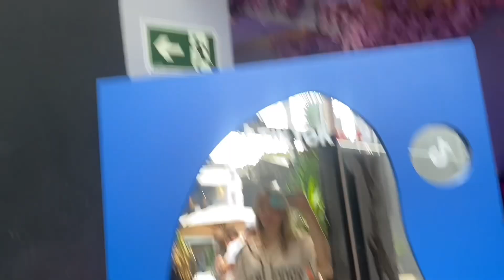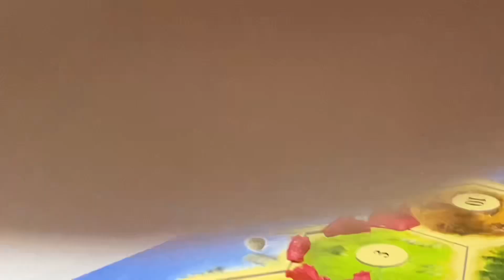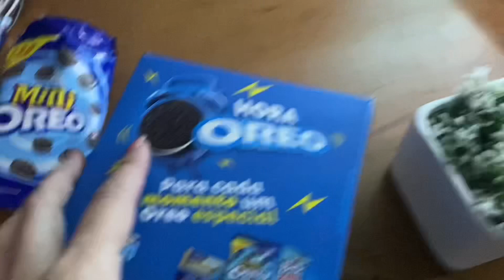ASMR VLOG FESTA DO TIKTOK + GRAVAÇÃO DE PUBLI